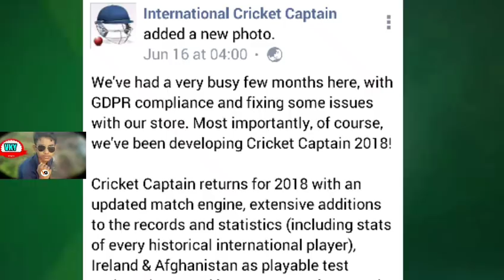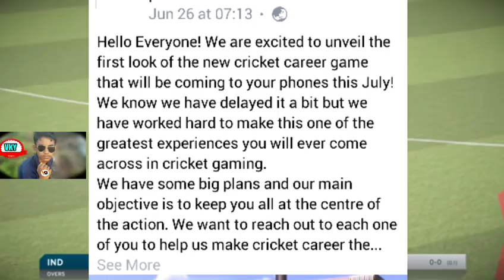🔥TOP 5 BEST UPCOMING CRICKET GAME OF 2018||✌ULTRA HD GRAPHICS| AMAZING FEATURES|| FOR ANDROID 👌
About video

Hello Guys today in this video i have told you about best 5 upcoming cricket games for android which will have amazing features and ultra hd graphics for more information watch the video

Hello Guys

THIS IS VKY GAMING STARJI

ABOUT CHANNEL : My Channel Consists Of Gaming, Technical, Gadgets Review, Android Tips & Tricks & Many More. l Try To Upload Videos A Every Day ! l Hope You Liked My Channel. ✅

ABOUT ME

MY NAME ::VINAY KUMAR YADAV